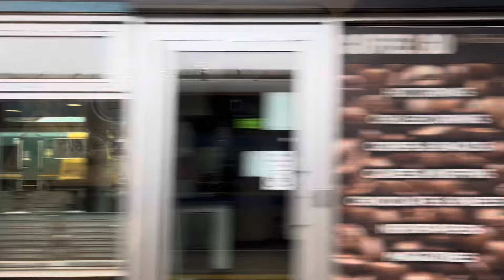🥹😍Finally reached Home Sweet Home 🏠 🏡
Hello Everyone.!!
We have started this channel to share UK lifestyle (life in UK).
we will also share our travel vlogs, tarot cards reading vlog, cooking videos, gardening videos, historical places of UK, parks, markets, food markets, the destination we explore.
We are just trying to creat memories and to share moments of happiness with you all through our channel.
In our channel you will find vlogs on different topics which will be helpful for you. We always aim to keep our vlogs as realistic as we could so everyone can relate with their life and enjoy with Us.
Thank you to each and everyone who watches our video.